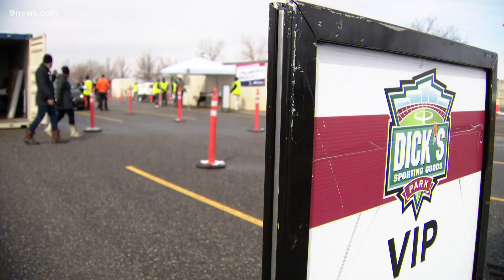Mass vaccination clinic opens Monday at Dick's Sporting Goods Park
Centura Health said the site will normally operate Sunday through Wednesday as COVID-19 vaccine supply allows.

9NEWS (KUSA) is located in Denver, Colorado.